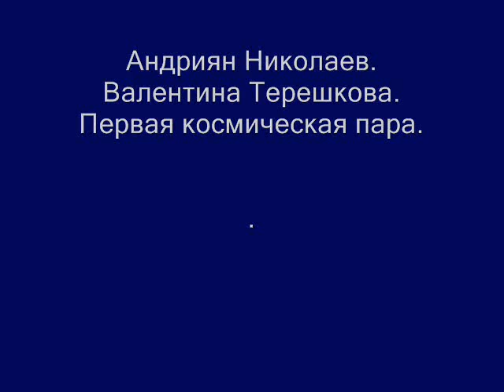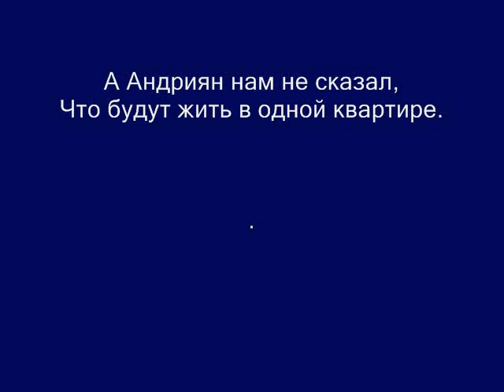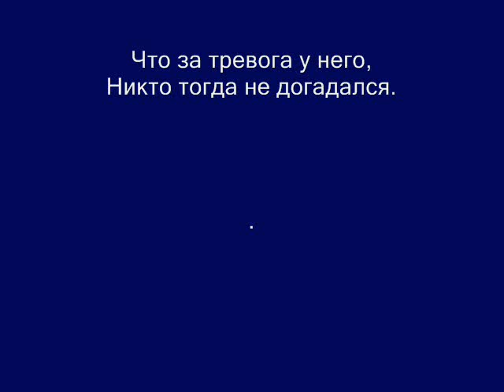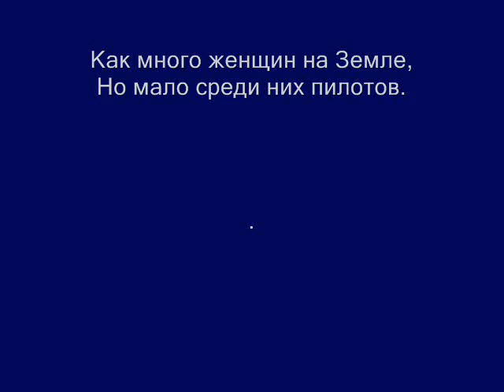Tereshkova (karaoke)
Music - Messer Chups / Text by  Denis Naan. Song about first soviet star-family Adrian Nikolaev and Valentina Tereshkova - cosmonauts